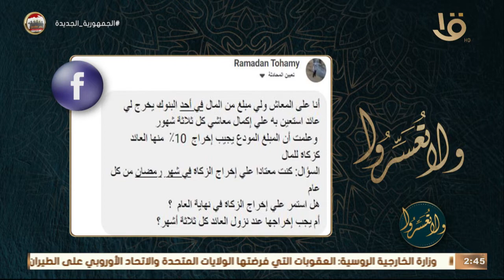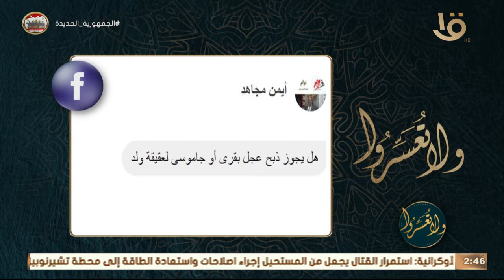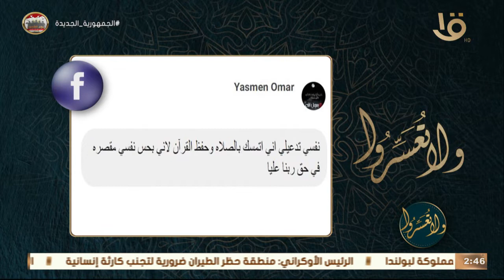ولا تعسروا | د.عمرو الورداني يجيب على بعض أسئلة متابعين البرنامج عبر السوشيال ميديا